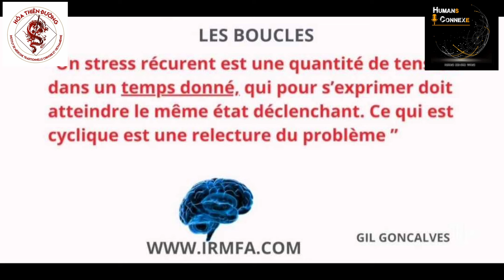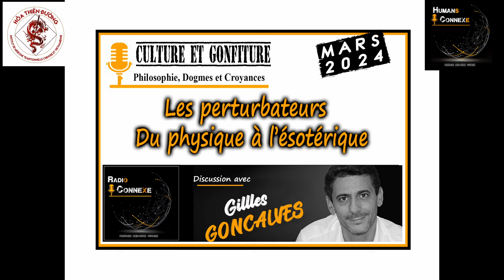LES PERTURBATEURS, DU PHYSIQUE À L’ÉSOTÉRIQUE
De retour, avec un sujet pluri' facteurs / déclencheurs / acteurs / foutoirs ... 😳

Le sujet de notre échange, autour des perturbateurs, complexe à aborder tant il est multifactoriel, c’est d’ailleurs à titre personnel et au travers de mes soucis de santé, des différents thérapeutes rencontrés que j’ai vu que ça coinçait souvent, je me suis aperçu qu’il fallait englober encore d’autres facteurs, la médecine holistique ne suffit pas … J'ai donc voulu en parler avec Gilles qui maîtrise différents domaines et comme d'habitude ... il n'y pas de miracles !

Ce n'est pas un signe de bonne santé que d'être bien adapté à une société profondément malade, Jiddu Krishnamurti

Les thèmes abordés :

- NOTRE SOCIÉTÉ MALAISANTE :

* Comment se projette t-on dans une société néfaste, corrompue et comment se protège t-on ? Les enfants ?

* Est-ce par peur du rejet, ignorance, paresse intellectuelle qui nous pousse à l’uniformité de penser et de se conduire comme «on» nous le demande : Soumission docile ?

* L’émotionnel a-t-il fini par prendre toute la place faisant de nous des «Fragiles» Avons nous perdu notre rusticité ?

* Et la gestion du stress ?

- LES MODÉLISATIONS SONT-ELLES UN PROBLÈME ?

* Les Chakras, mensonge ou vérité ?

* Les soins énergétiques sont-ils devenus «La baguette magique» ?

* Médecines allopathiques / Médecine Traditionnelle Chinoise, quelle modélisation ?

- GÉNÉTIQUE / ÉPIGÉNÉTIQUE

* Les marqueurs ADN, signe de notre hérédité ?

* Et la résilience ?

* Problèmes hormonaux, structures chimiques sont-ils obligatoirement dépendants de l’épigénétique ?

* Quelles solutions dans les cas de maladie sévère ?

- TRANSGÉNÉRATIONNEL VS PERTURBATEURS

* Approche de Gilles selon la méthode de Hervé SCALA et cursus selon la culture Vietnamienne

* On s’en sort comment ? Perturbateurs endocriniens, pesticides, vaccins, électromagnétisme, eau polluée, etc

* Le transgénérationnel, problème majeur pour l’individu, les familles, pourquoi ?

* Quelle part donner au transgénérationnel et aux perturbateurs ?

- PROJET SENS

* C’est quoi le Projet Sens ?

* De plus en plus de cas d’enfants diagnostiqués TDHA, perturbés, problèmes de peau, allergies, quel lien ?

* Qu’en est-il pour un orphelin ? Un enfant issue d’un viol ? Une adoption d’un enfant étranger ?

* Importance fondamentale de connaître notre histoire ? Ou pas ...

Mon invité : Gilles GONCALVES

- Président de la Fédération Européenne des Médecines Naturelles & Complémentaires
- Fondateur de l’institut un parcours énorme dans les arts martiaux,
- Spécialiste des états de consciences modifiés
- Master Praticien en Thérapies Brèves Neuro-intégratives.